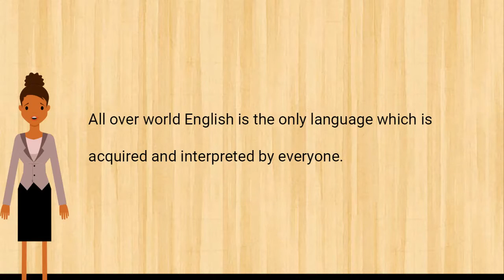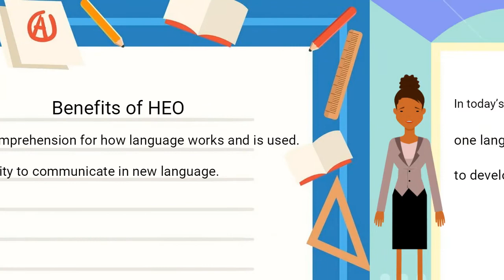HEO - HUMMING BIRD ENGLISH OLYMPIAD